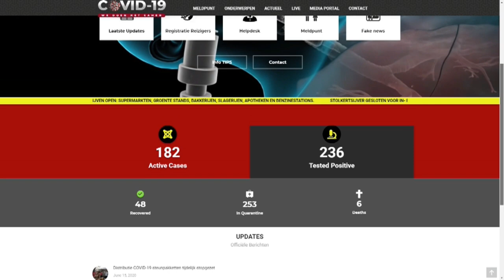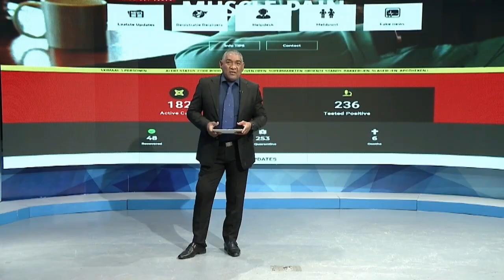17 06 2020 Sheritsa Lewis over COVID-19